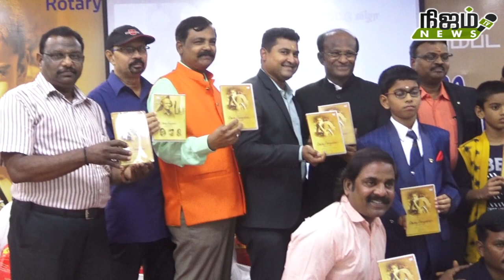நெல்லையில் குறும்படவெளியீட்டு விழா